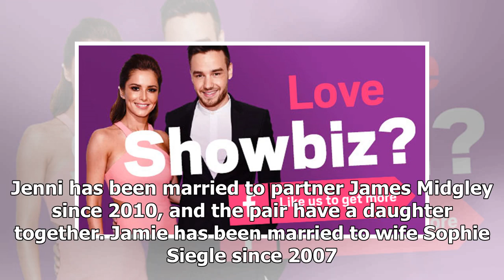TOP NEWS - Husband and wife jamie theakston and jenni falconer spotted holding hands outside the ev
TOP NEWS HEADLINES DAILY - TOP NEWS - Husband and wife jamie theakston and jenni falconer spotted holding hands outside the event

Jamie Theakston and Jenni Falconer have been spotted holding hands after an awards bash. The Heart Radio presenters were caught in the cosy clinch as they waited for their taxi to pick them up after an awards ceremony. Jamie, 45, was wearing a rather fetching tuxedo and Jenni, 41, was wearing a midlength green number for Global’s Make Some Noise charity ball at Supernova on London’s Embankment. But someone snapped a pic of the pair holding hands outside the event as they stood waiting for a taxi...